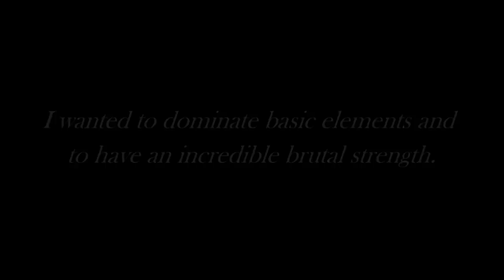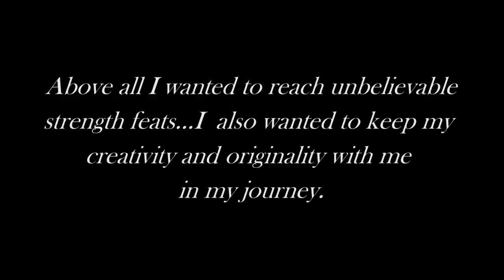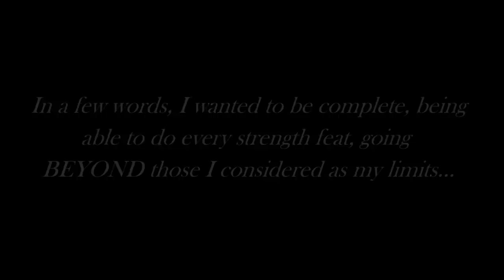Beyond Strength trailer